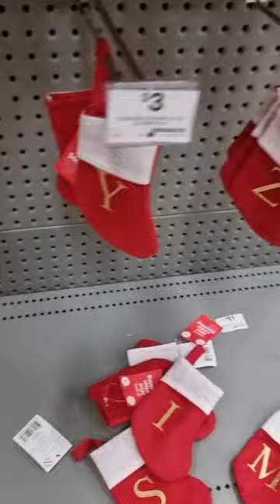Christmas decorations shopping is on in Australia 2022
Have you ever noticed that shops are selling Christmas decorations early and earlier every year. It's not even October yet but the Christmas decorations for 2022 has already out ?